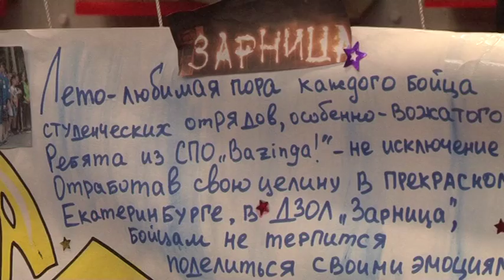Фестиваль-спартакиада студотрядов Омской области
9 октября в спорткомплексе «Красная звезда» состоялся Фестиваль-спартакиада студотрядов Омской области, в котором приняли участие более 500 бойцов ООСО.